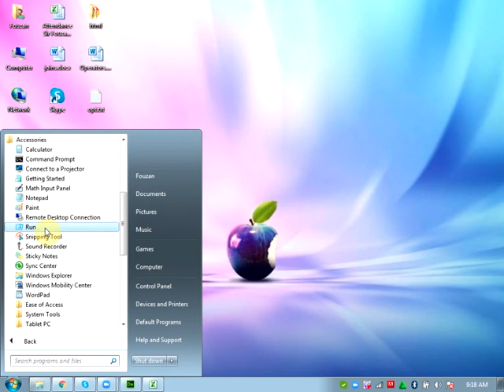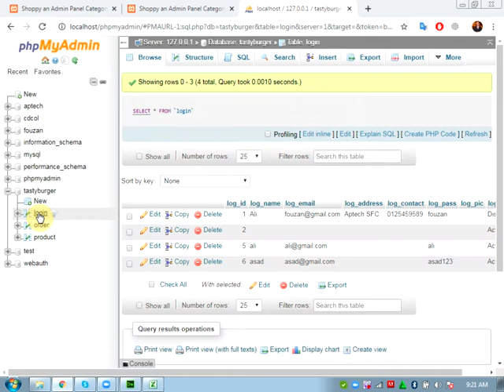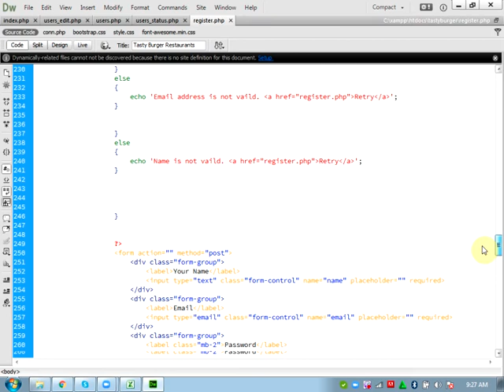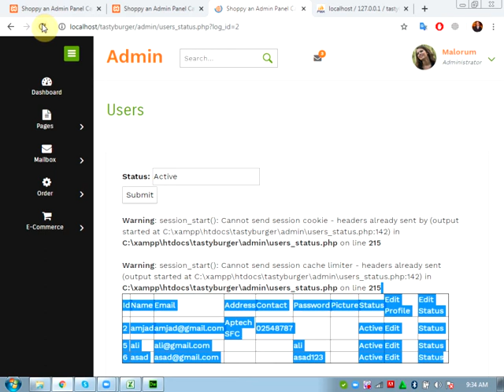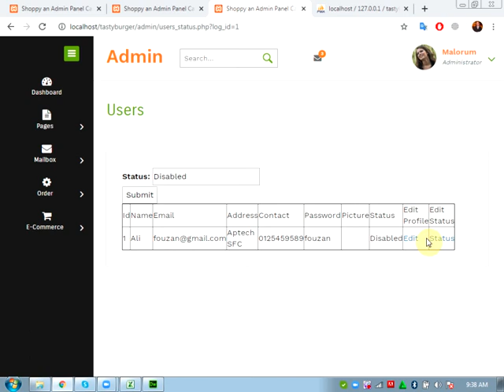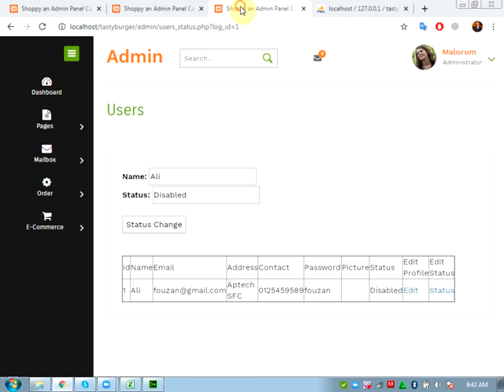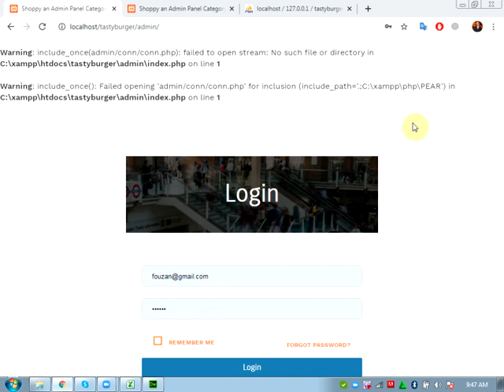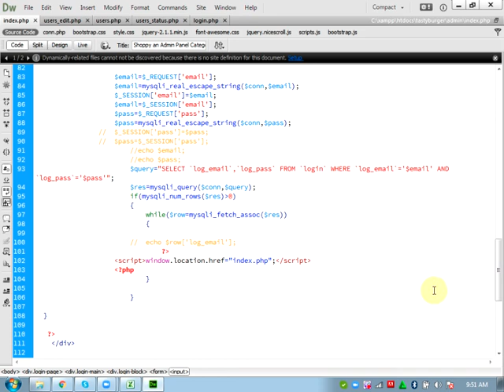EE 201804B+03F MWF 9 11 2 4 20 1